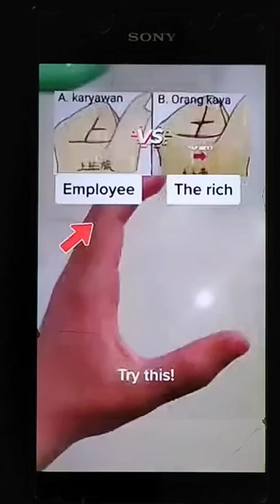WHICH ONE ARE YOU?😄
WHICH ONE ARE YOU?😄 LifeHacks TikTokHacks AswinC AswinC

3. life hack testing